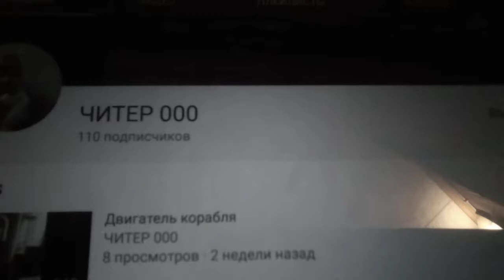Революция канала 2.0